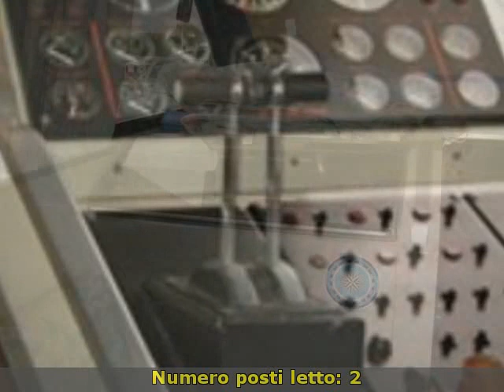Comar COMAR 1000 FLY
best nautica
 Friuli Venezia Giulia  UD
 Barche a motore Comar
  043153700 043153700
 Friuli Venezia Giulia Udine Aprilia Marittima Comar COMAR 1000 FLY 1982 COMAR 1000 FLY Barche a motore  350 2 x 240 Hp - Volvo Penta - Entro Fuori Bordo Diesel - Ore moto: 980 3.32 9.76  Strumenti motore  doppia strumentazione plancetta poppa  La barca nonostante l'etÃÂ  si presenta in buone condizioni.
PossibilitÃÂ  di acquisto posto barca  non incluso nel prezzo.
Accessori: Autoclave  3 Batteria  Boiler  Caricabatterie  Contamiglia  Cucina  Doccia esterna  Ecoscandaglio  Fornello  Frigorifero interno  Gruette  Passerella  Pompa di sentina elettrica  Pompa di sentina manuale  Radio VHF  Salpa Ancore Elettrico  Scaletta bagno  WC marino elettrico. ( navisid# 187223 )